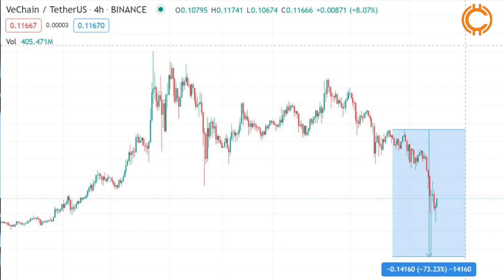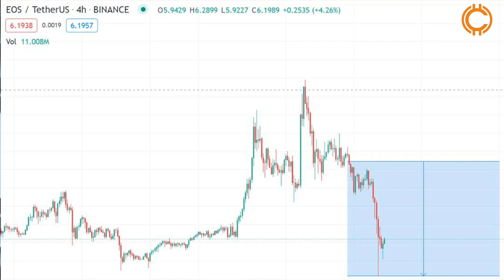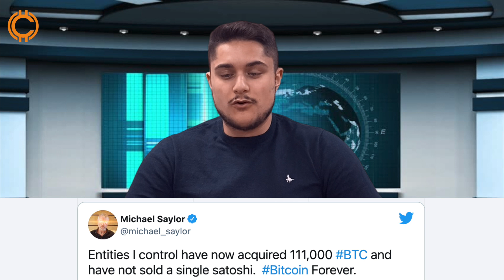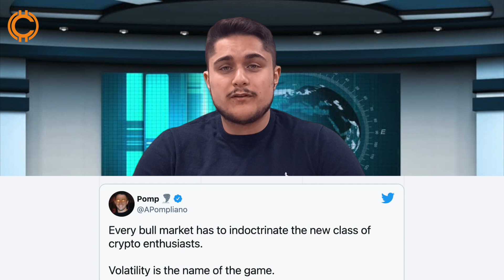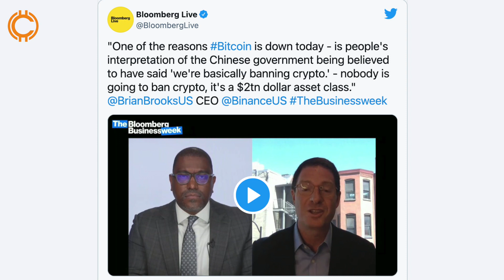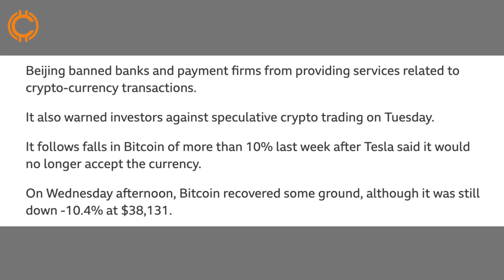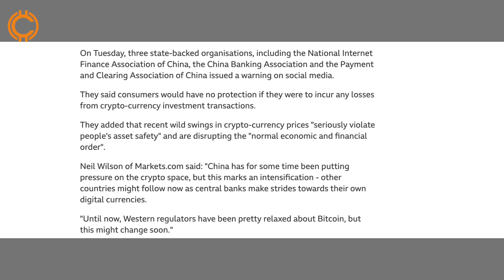Bitcoin's Black Wednesday - Crypto Bible News Show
News stories we cover into days show

- Whatever way you look at it, the crypto market’s huge sell-off has got people talking.
- Centralized exchanges had trouble keeping up with high trading volumes.
- Chinese Payments Associations Back China's Crypto Ban in Latest Warning